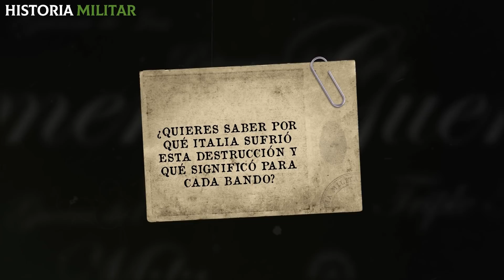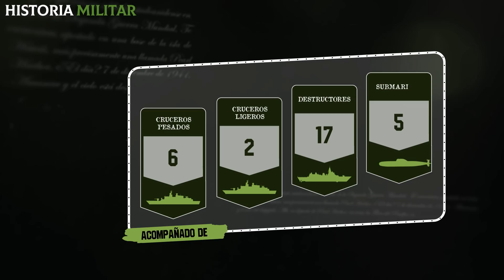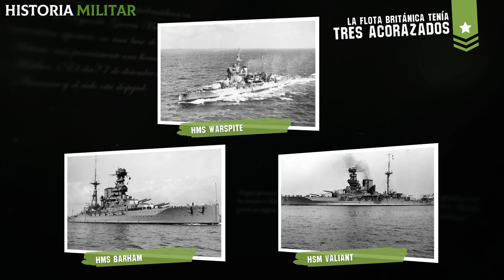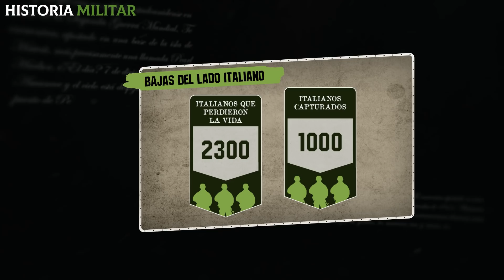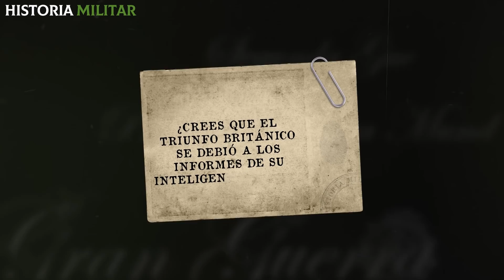El día que la Armada Británica DESTRUYÓ POR COMPLETO a la Armada Italiana | Cabo de Matapán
¿Qué sabes de la Batalla de el Cabo de Matapán, el día que la Royal Navy británica liquidó a la armada italiana en la Segunda Guerra Mundial? ¡Si te interesa descubrirlo, no te pierdas este video!